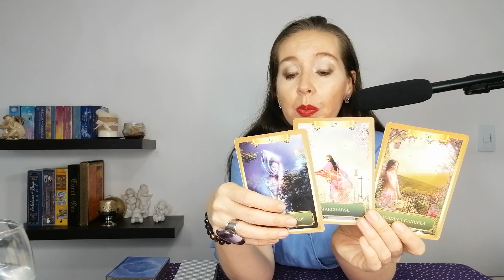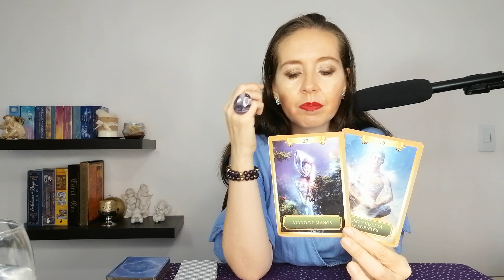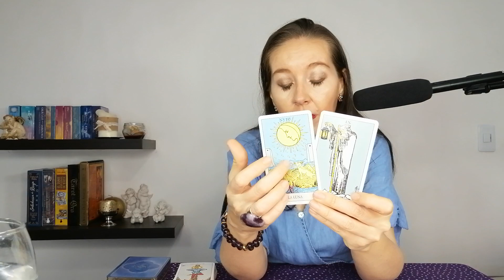❤️LEO♌ ALGUIEN SE LAMENTA DE HABERTE DEJADO😪TE PEDIRA PERDON POR ESA GRAN MENTIRA🤔SERA TARDE YA???